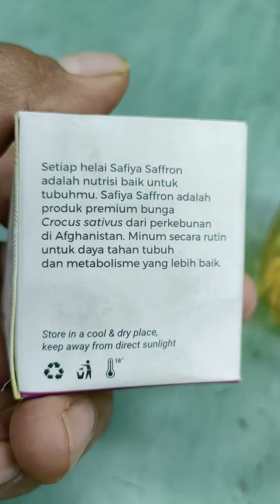perdana dalam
tapi' aku yg review 😁 dari tengah lautan di ataşehir atas kapal tanker ship to ship
alhamdulillah baru minum beberapa hari,
sudah terasa khasiatnya,
oroma nya kayak
warna airnya seperti
khasiat nya jangan pernah di ragukan lagi,
jujur aku tdk di endorse dri pihak manapun,
ini saya upload di
untuk mengingat nama produk tersebut,